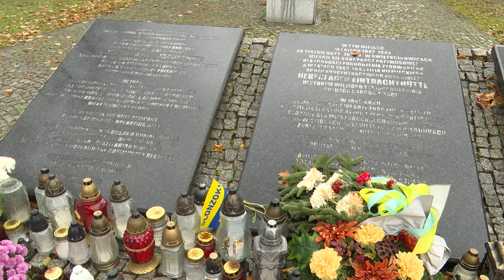2025 rokiem Tragedii Górnośląskiej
W województwie śląskim i opolskim rok 2025 będzie rokiem upamiętnienia Tragedii Górnośląskiej. W przyszłym roku przypada 80 rocznica tych wydarzeń.  W Katowicach marszałkowie Wojciech Saługa i Zbigniew Kubalańca poinformowali o tym, jak w uczczona zostanie pamięć ofiar.